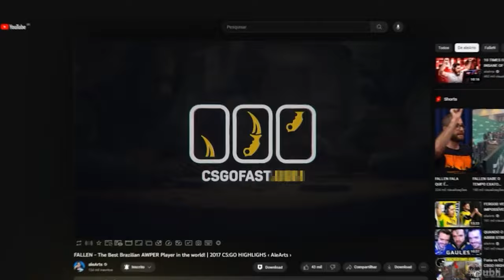KSCERATO x ROPZ! FURIA vs FaZe - MELHORES MOMENTOS - PGL Major Copenhagen 2024 CS2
📚 Capitulos:
0:00 Introdução alearts